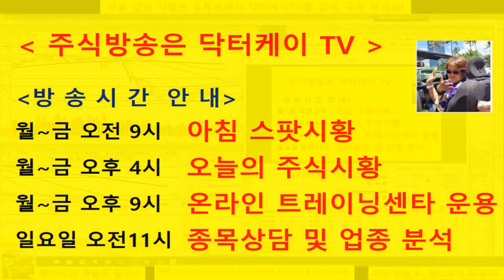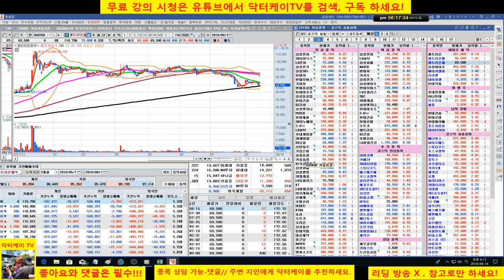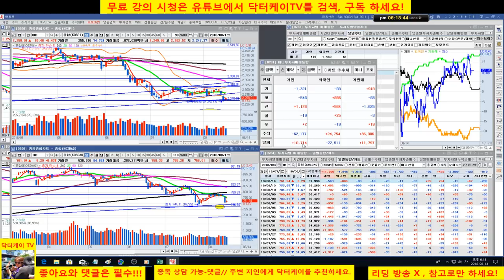= 닥터케이 TV =셀트리온 삼형제와 바이오주는 닥터케이가 책임진다/180814/셀트리온,셀트리온 헬스케어,셀트리온 제약,삼성바이오로직스,신라젠,에이치엘비 매일분석방송